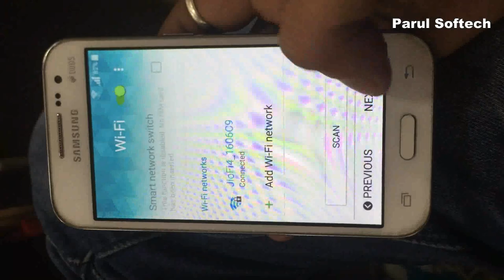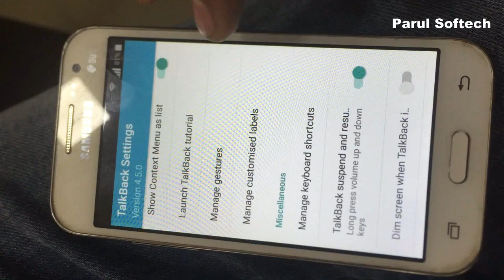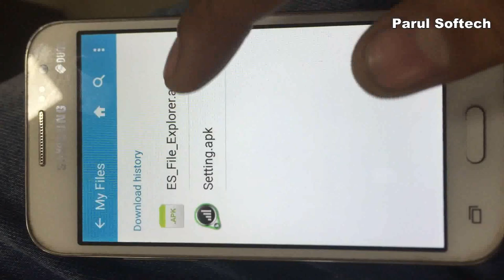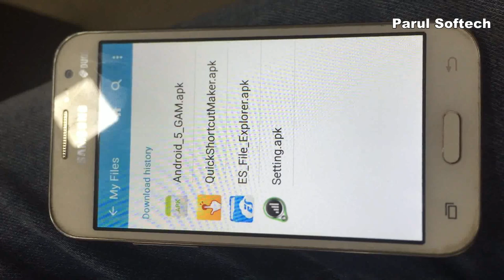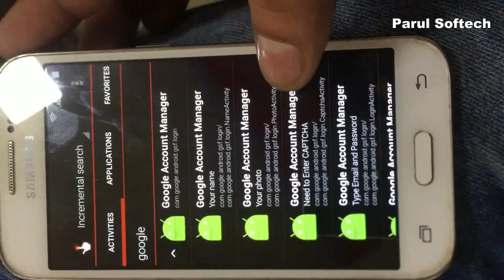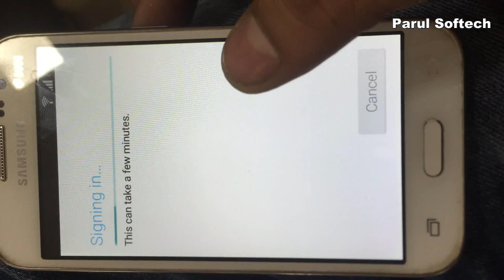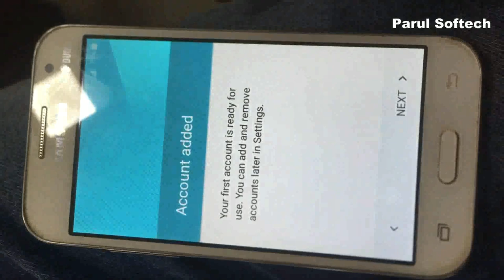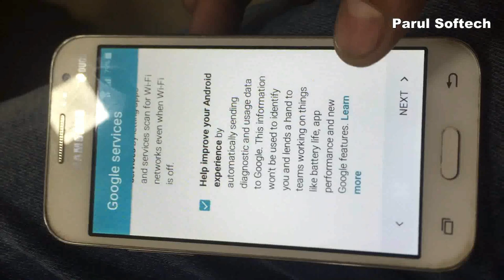Google Account Bypass Unlock Samsung Galaxy Core Prime SM-G361